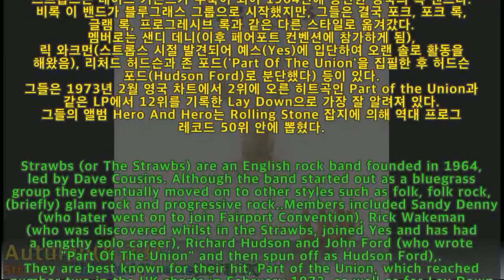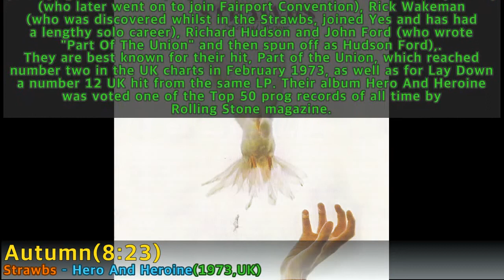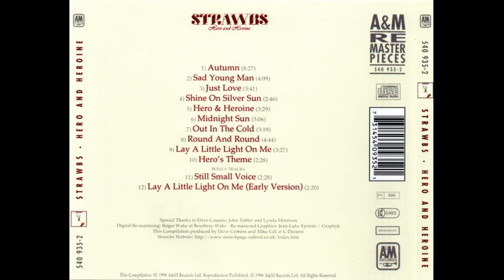[Best of Best]Strawbs - Autumn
Strawbs - Hero And Heroine(1973, UK)
: Progressive Rock